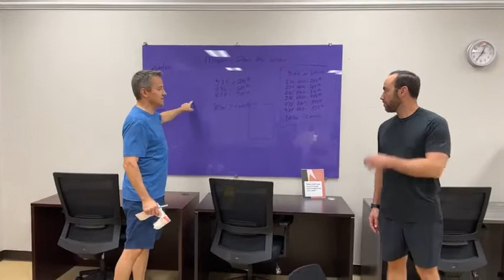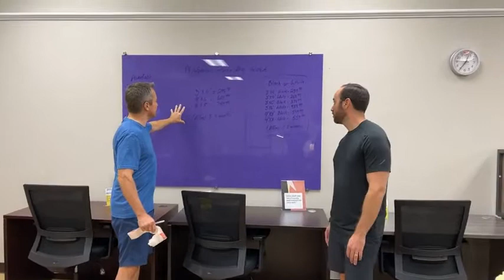10/22/2021 Office Furniture Liquidations Live Video